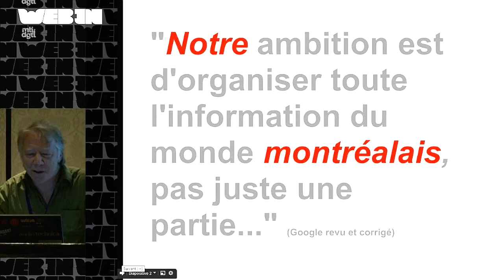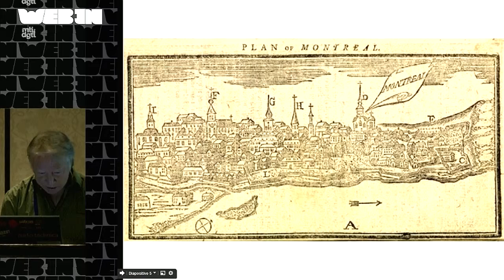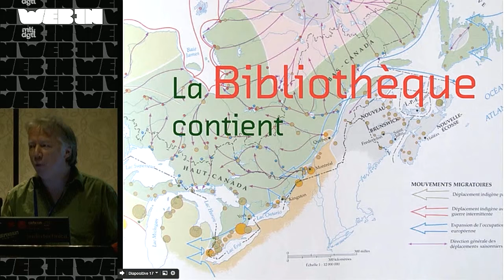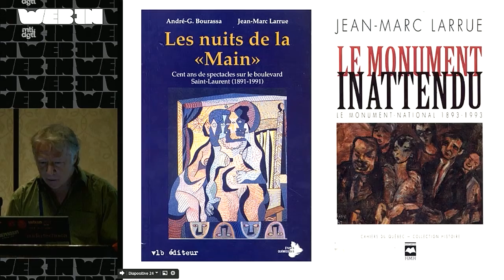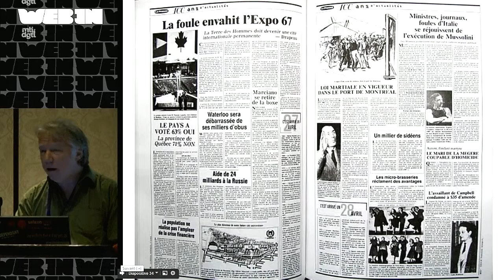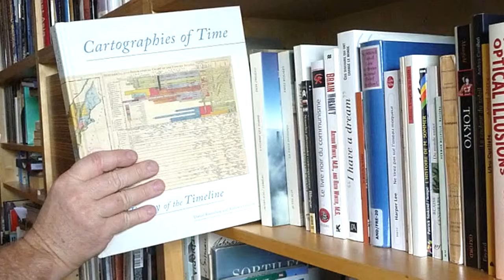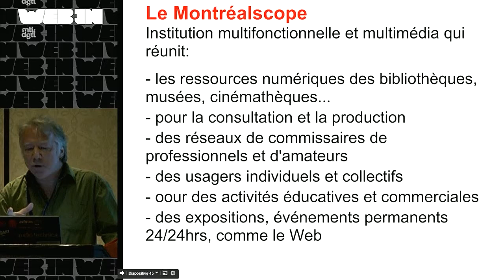Le Montréalscope: histoires données au futur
WEB-IN, Montréal, 31 octobre 2011 - Luc Gauvreau présente le Montréalscope, un chantier numérique visant à structurer la totalité des données, anciennes et nouvelles, sur Montréal et ses citoyens. L’intégration des ressources numérisées au web sémantique permet la création d’un territoire virtuel urbain. Domaine d’informations publiques, le Montréalscope est le projet d’une institution nouvelle pour explorer l’histoire, le présent et le futur.